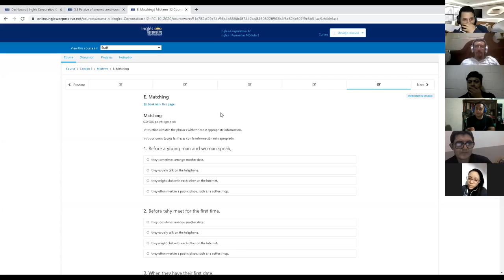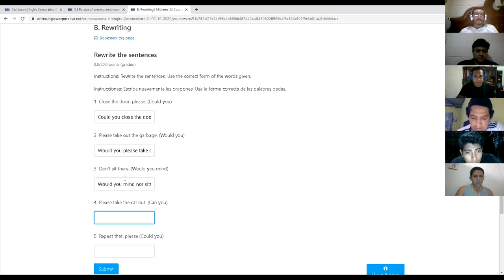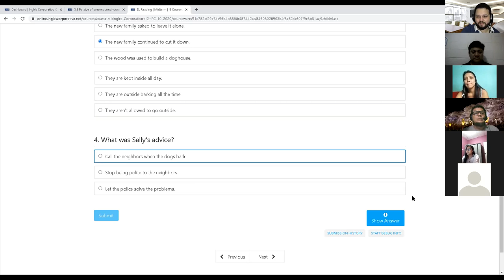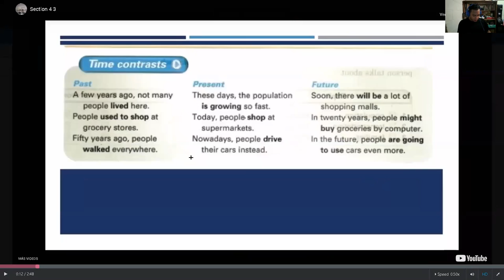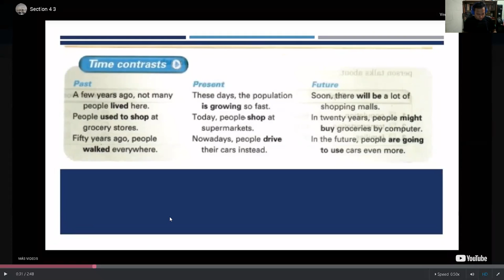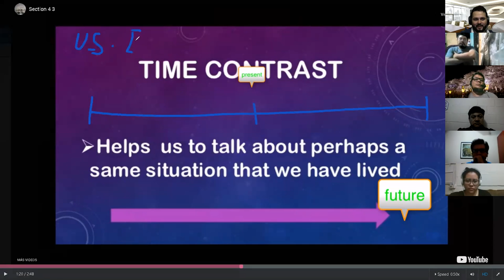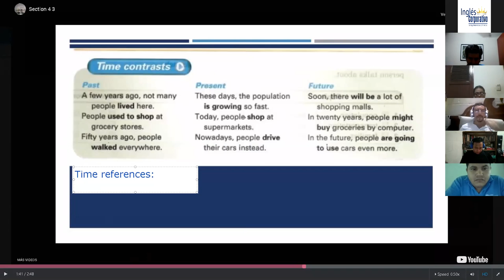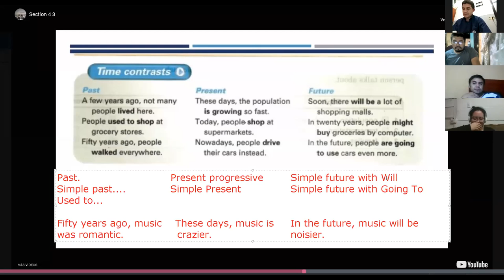Ingles Corporativo-Day 9 Time Contrast